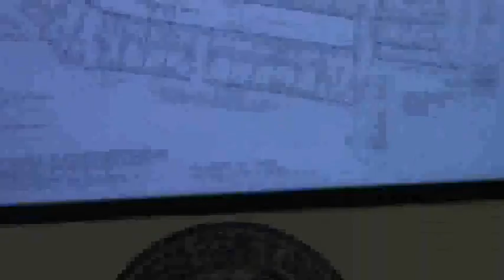7.d. Barrington subd. infrastructure: "no cost" to the county @ LCC 2013-07-23